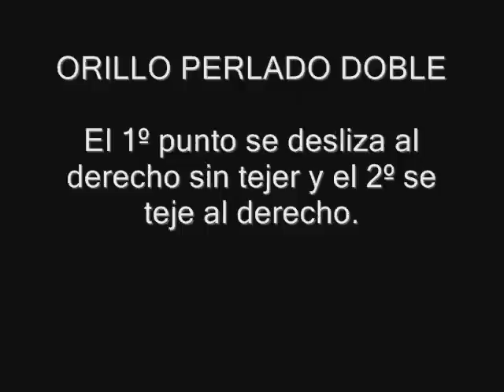Orillo Perlado Doble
Cómo hacer este punto.